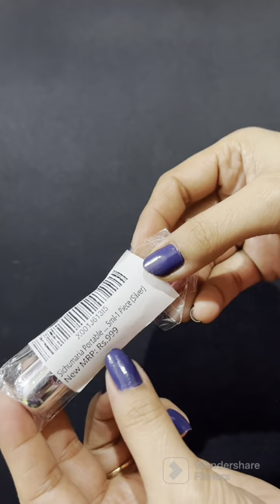Portable Mini Refillable Perfume Bottle | Travel Perfume Atomizer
This is my recent purchase from Amazon. This is the quick application and review video of this spray bottle. A really travel friendly bottle.

Product link : Sichumaria Portable Mini Refillable Perfume Atomizer Bottle Atomizer Travel Size Spray Bottles Accessories 5ml-1 Piece (Silver)

How do you put perfume in a travel perfume bottle?
How do you use the atomizer perfume bottle?
How do you pack perfume when traveling?
Do perfume Atomisers work?
Are perfume atomizers worth it?
Where do you put perfume when flying?